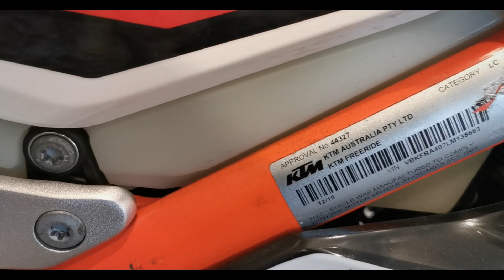Ombreevlog #1 || Main ke Dealer KTM Semarang, Review Motor Trail Seharga Avanza Baru!!!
Halo semua, selamat datang di channel kami, sebagian besar channel ini mungkin akan berisi konten otomotif, dan barangkali akan berisi konten hiburan. Dasar pemikiran kami adalah agar konten kami dapat di manfaatkan dengan baik menjadi wadah silaturahim kita semua.